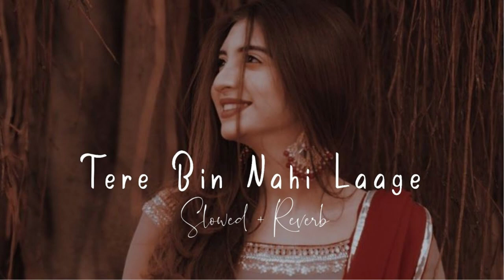Tare Bine Nahi Lage Jiya💕- UZAIR JASWAL [ Slowed & Reverb + Lofi✨ ] [MUSICAL LIFE ; ]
If you like my content I’d really appreciate if you can extend your support. Your support is invaluable to me 😍.

 MUSICAL LIFE ;                                                                                                                                             SONG: TERE BIN NAHI LAAGE (MALE)
SINGER: UZAIR JASWAL
MUSIC RECREATED, ARRANGED & PRODUCED: AMAAL
MALLIK
ORIGINAL MUSIC: UZAIR JASWAL
LYRICS: KUMAAR
CHOREOGRAPHER - AHMED KHAN
MUSIC LABEL: T-SERIES                                                                                                                      Song lyrics:-
Ho..
Ye raatein ab nahi dhadakti
Din bhi saans nahi lete
Ab toh aa jaao mere soneya
Baatein reh gayi adhoori
Mere labon pe zaroori
Aake sun jaao mere soneya

Tere bin.. nahi laage jiyaa
Tere bin.. ab to aaja piyaa

Pehle jaise mausam bhi aate nahi hai
Baarishon mein pehle jaisi baatein nahi hai
Sookhe sookhe alfaaz, khali khali mere
haathon ki laqeerein bulaave soneya..

Tere bin.. nahi lage jiya
Tere bin.. ab to aaja piya
Tere bin.. nahi laage jiya..

Ho..
Chaand bhi wahin hai, wahin hai sitaare
Tere baad pheeke pheeke lagte hain saare
Aaja leke tu savere kar ja door andhere
Teri doori tadpaave soneya

Tere bin.. naahi laage jiyaa
Tere Bin.. Tere Bin!